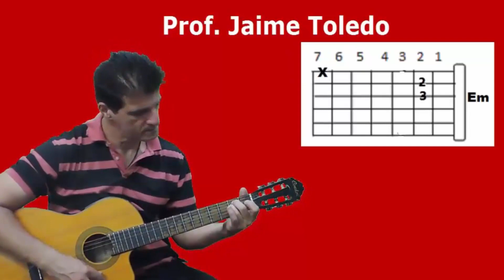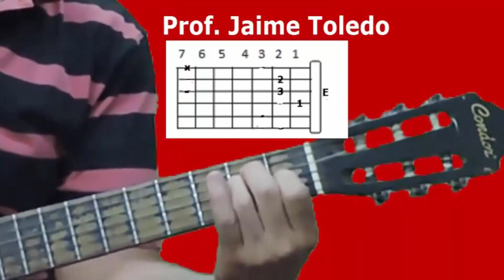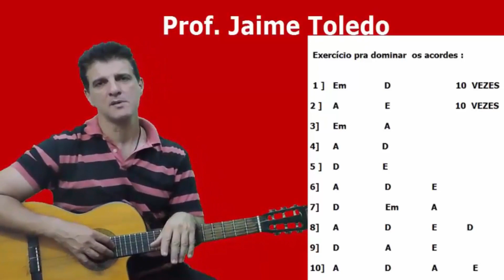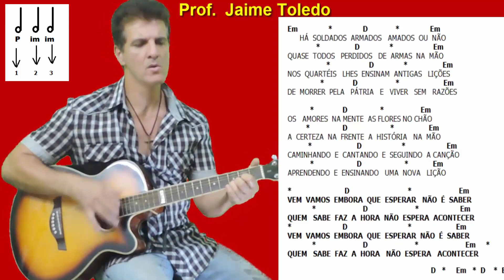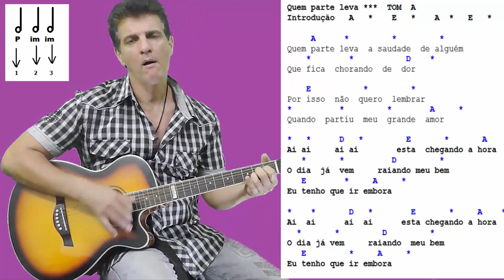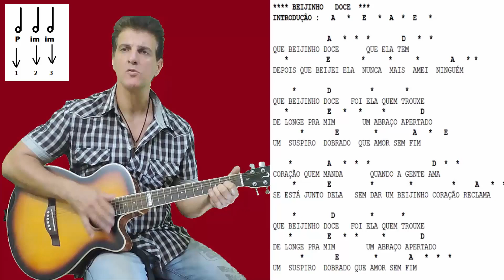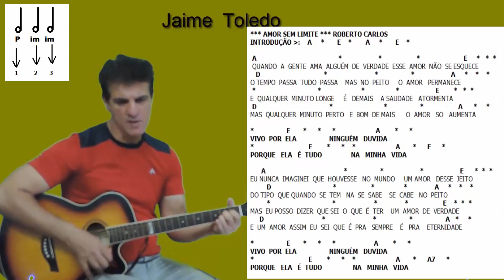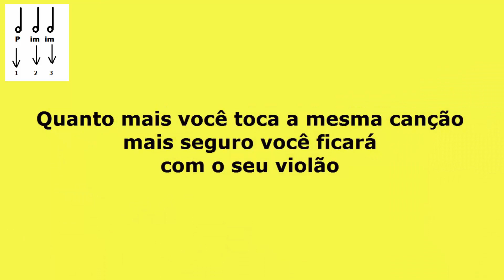COM 1 MÊS DE AULA VOCÊ TOCA ESTAS 5 CANÇÕES